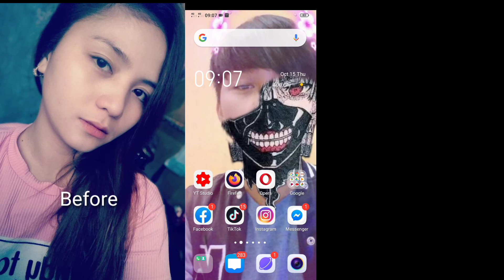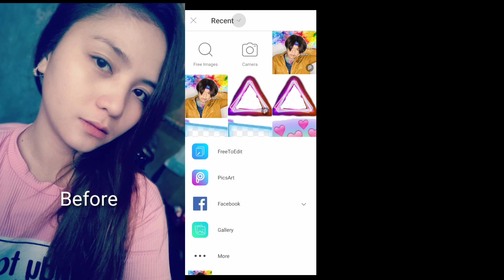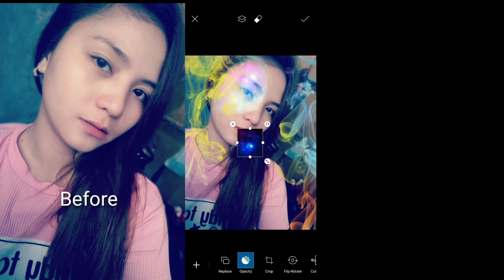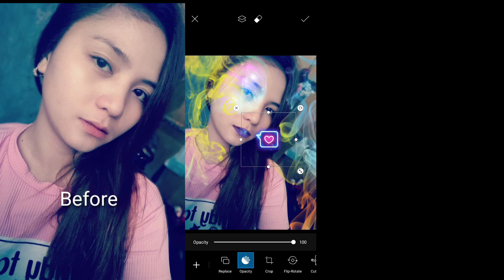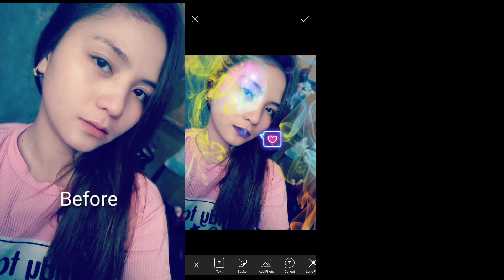PICSART TUTORIAL / SMOKE EFFECT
SUMMARY:
Hi guys, for todays video i'm gonna teach you  how to edit Pictures in PICSART.

My Video is all about Tutorial How To edit Pictures in PICSART, PIXELLAB and Tutorial How to edit Videos in KINEMASTER, VIVACUT and CAPCUT.

I hope you enjoy this video, so if you did

Channels:
Russel Del Campo
Pinunong Joker